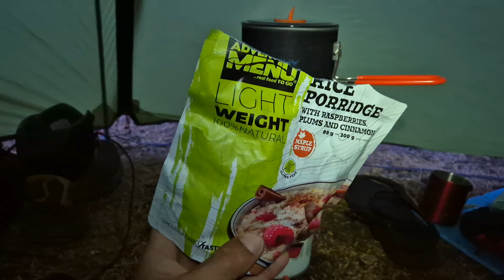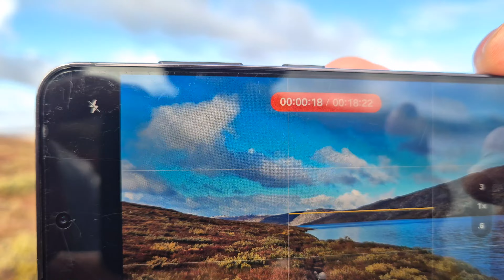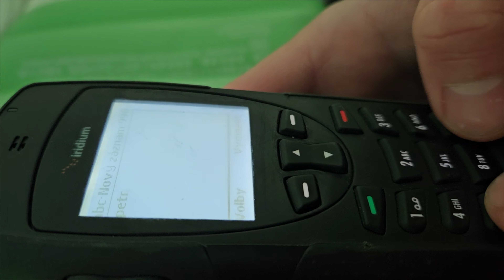Arctic Circle Trail - The colours of Greenland in Autumn